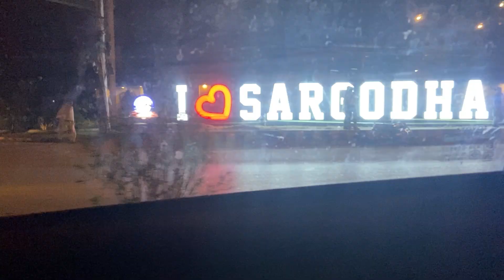Bahir Jany sy Pehly Yeh kam Kion Zarori Hoty hain.?